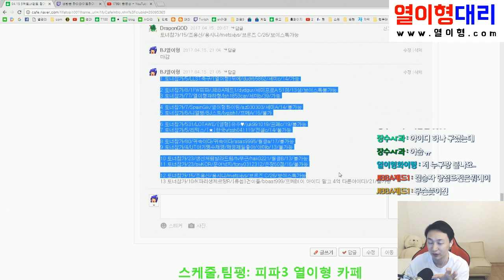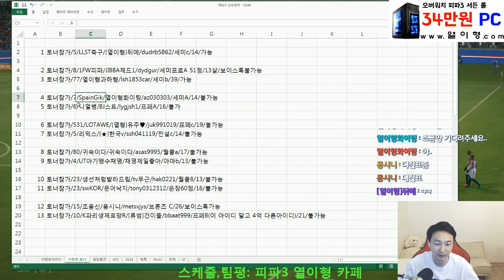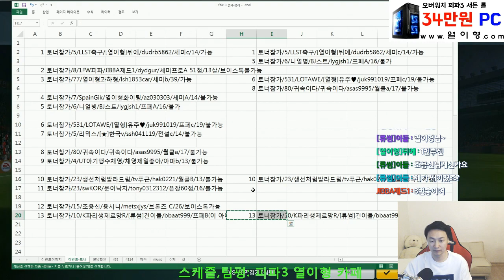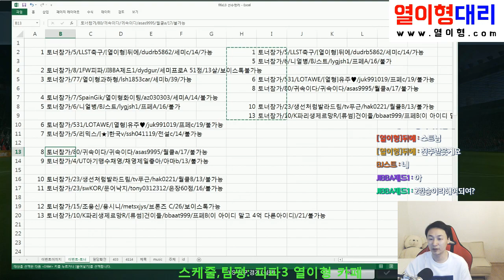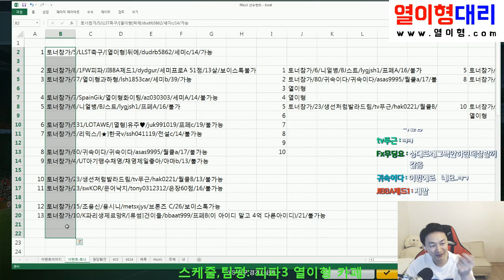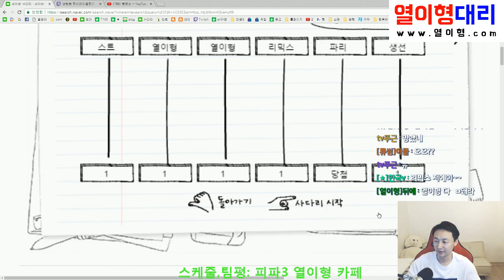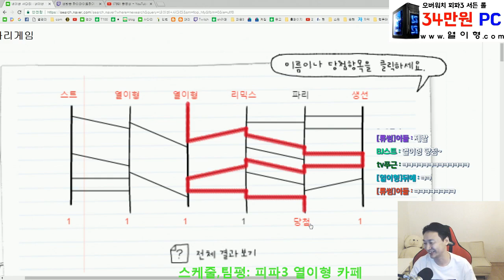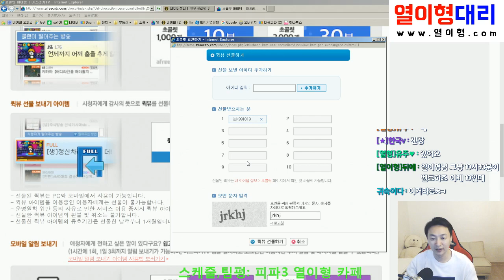와 실력 많이 늘엇네!!! 열이형의 5억 토너먼트!!